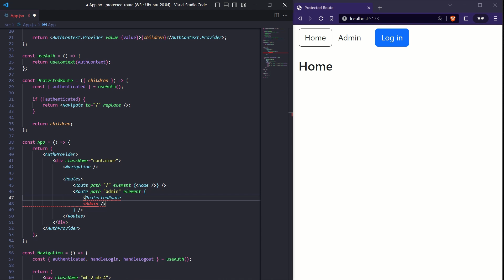Creating a Protected Route in React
You can make a page private in React Router by creating a protected route. This protected route can be used as a wrapper around route element you want to be private. Authorization will grant the user access to the private route. In this example we create a context, which holds the current authenticated state. Clicking the login button will set authenticated to true and then the user has access to the private page.